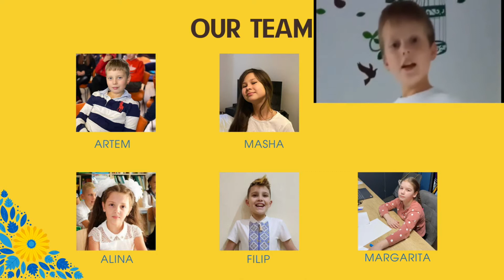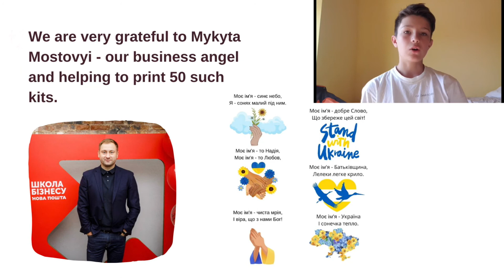10. Startup World Cup Championship: Ukraine is you (Final round, MiniBoss SAGE)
Startup: Ukraine is you

The team members: Alina Papko, Mariia Grygorska-Khalmuradova, Artem Gorbulynskyi, Pylyp Stas, Marharyta Liakhina

About the project: Creative patriotic stickers "Ukraine is YOU", the profit goes to Kyiv children's hospital#startup